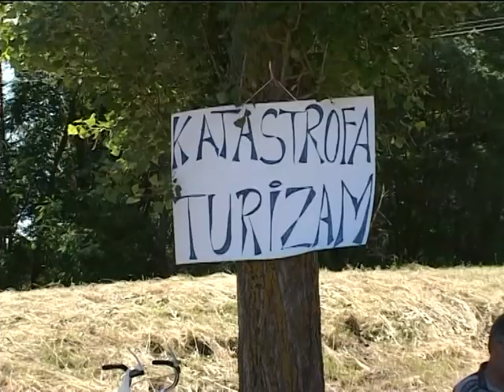Kommentár nélkül - 2013.06.14.